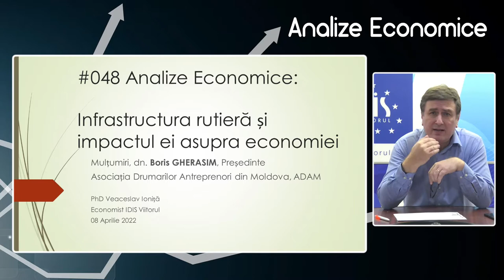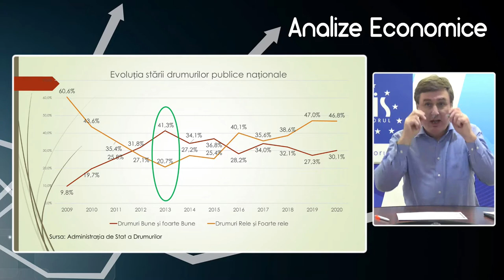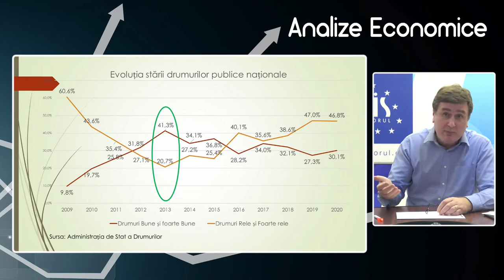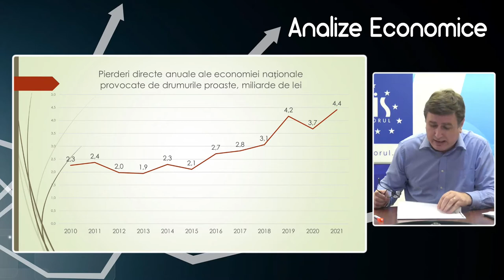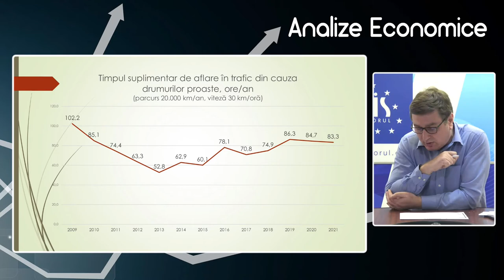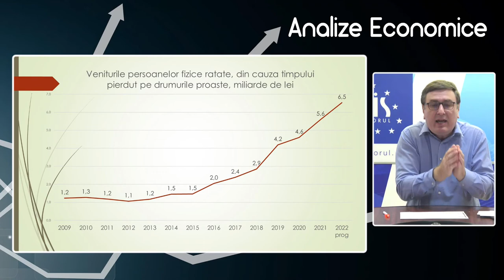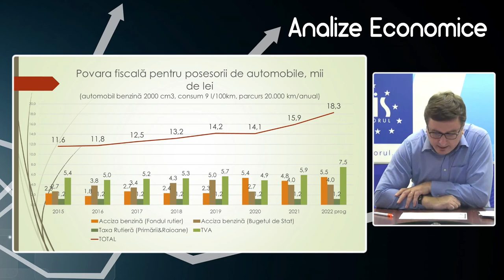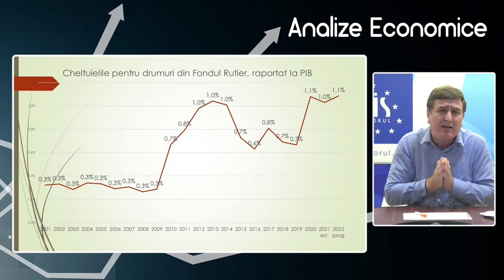Analize economice cu Veaceslav Ioniță - 8 aprilie 2022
Analize economice cu Veaceslav Ioniță - 8 aprilie 2022. Subiectul „Infrastructura rutieră și impactul ei asupra economiei”